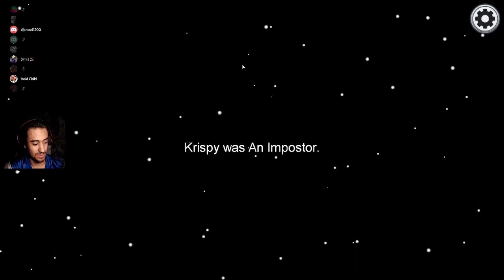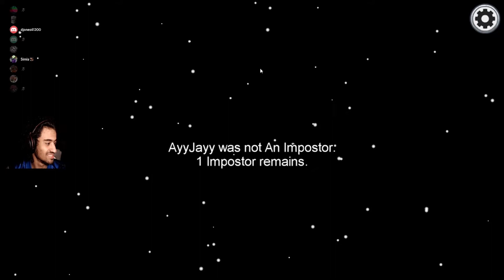AMONG US VIDEO WITH TOXIC NOOB IRLS!!!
AYOOOO IF YOU LIKED THE CONTENT SMACK THE LIKE AND SUB BUTTON AND HEAD OVER TO MY TWITCH AND FOLLOW TO CATCH ME LIVE!!!